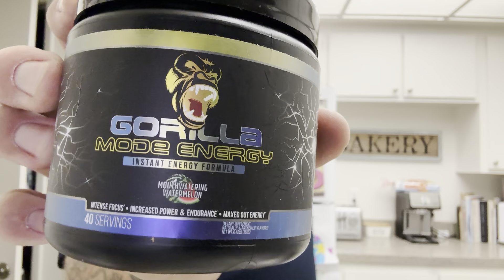Gorilla Mode Energy first try I took a supraphysiological efficacious dosage of Watermelon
I’m gonna go all in on gorilla mind supps and just use their stuff exclusively and see if I notice a different in mental clarity